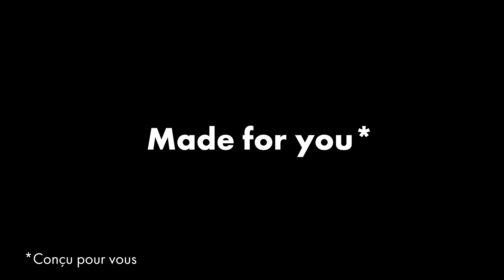PREMIÈRES IMPRESSIONS 😎 Noa Dupouy au volant de sa JS50 Sport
Premières sensations
Premières impressions

Notre ambassadeur Noa Dupouy invite son cousin et ami Naïel Yanat à découvrir sa nouvelle JS50 Sport !